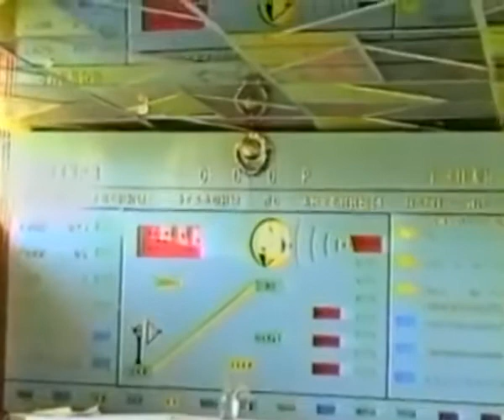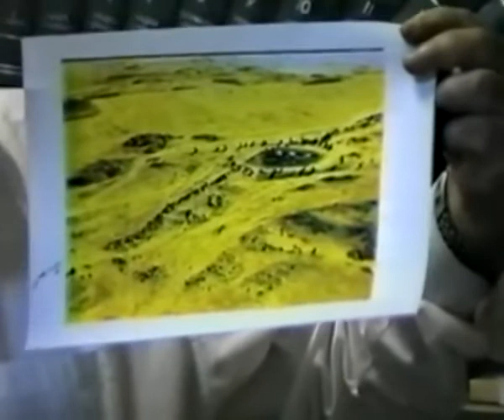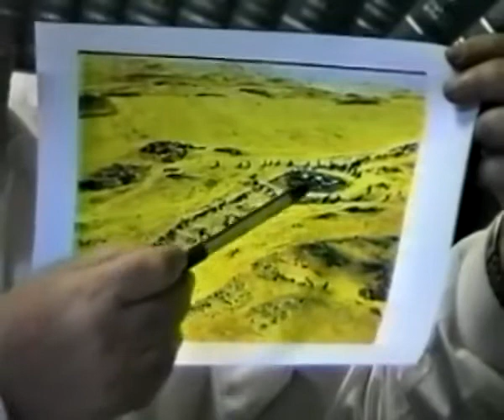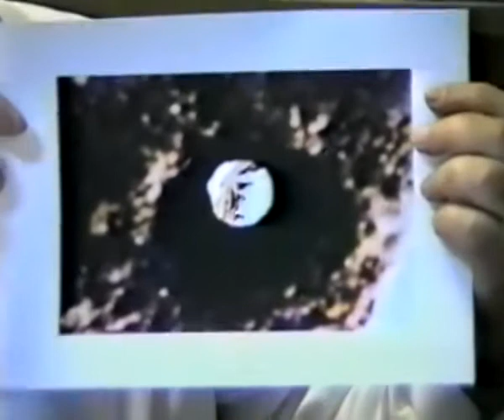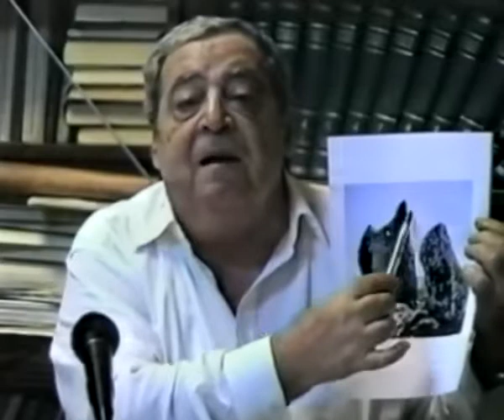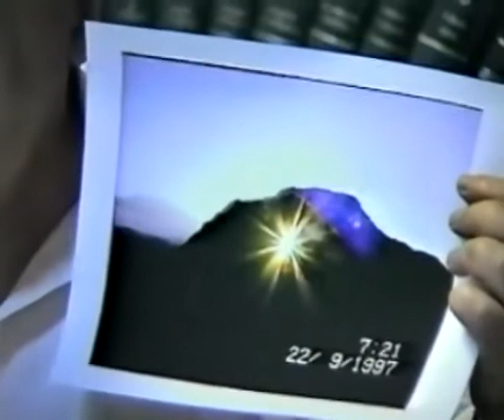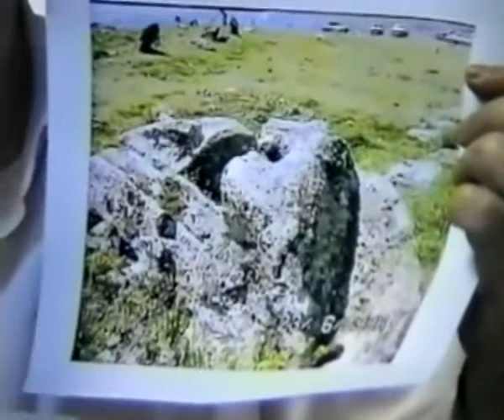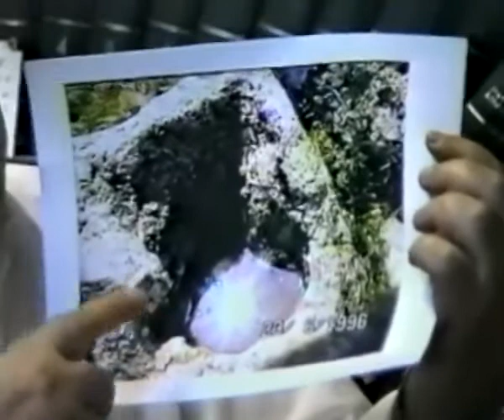VARDANANK by Vardan Hovanessian N19, Carahunge, Paris Herouni, 2 of 3 2001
19-րդ թողարկում, Հայոց պատմություն, Քարահունջ Carahunge, 2001թ.

"Vardanank" TV program was initiated in 1997 in Los Angeles by Vardan Hovhanessian. He returned to Armenia  in 1999 and continued broadcasts of "Vardanank" to U. S. up to end of 2008.

Վարդանանք հեռուստատեսային զրուցահանդեսը 1997֊ին Լոս Անջելեսում հիմնել է Վարդան Հովհաննիսյանը և 1999֊ին Հայաստան տեղափոխվելուց հետո շարունակել ծրագրի կանոնավոր հեռարձակումները Հայաստանից Միացյալ Նահանգներ  մինչև 2008 թվականի վերջը։